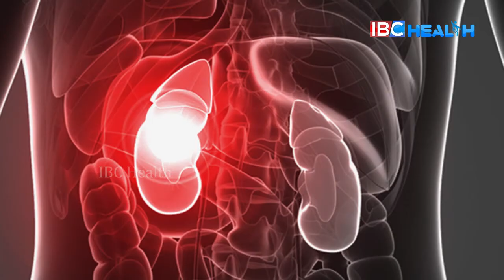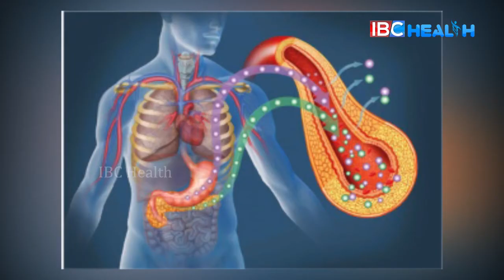நீரிழிவு நோயாளிகளுக்கு கொரோனா தொற்று மிக ஆபத்து! Corona is dangerous For Diabetes Patients